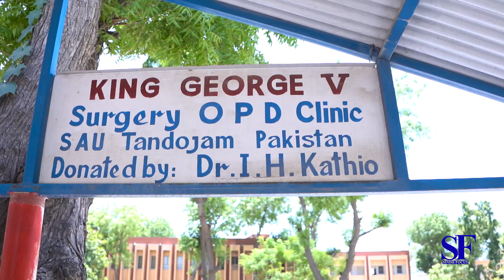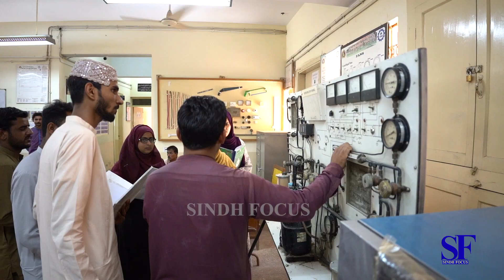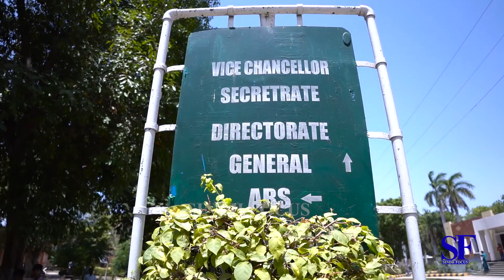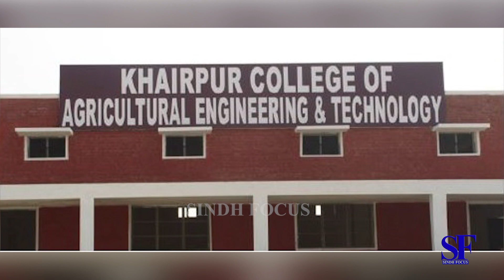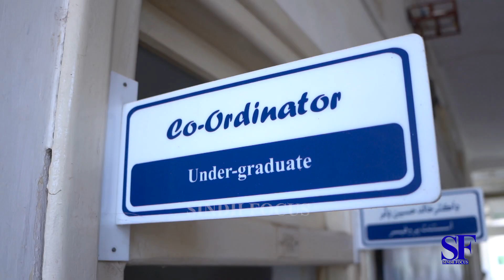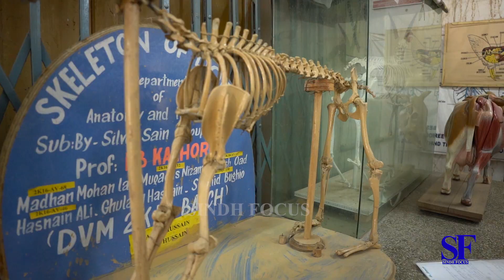Sindh Agriculture University Tando jam